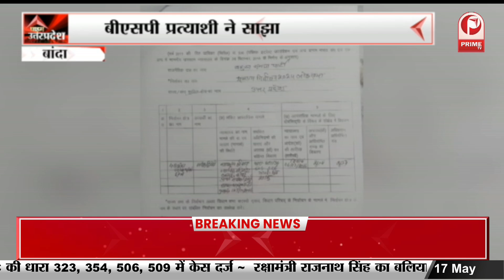Banda : बीएसपी प्रत्याशी ने साझा की जानकारी, अपने आपराधिक रिकॉर्ड को किया जाहिर